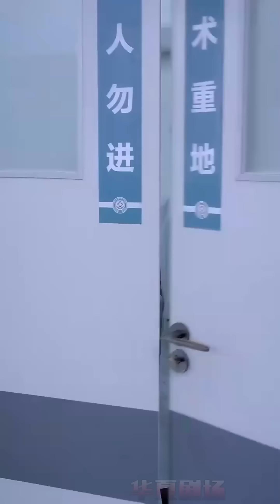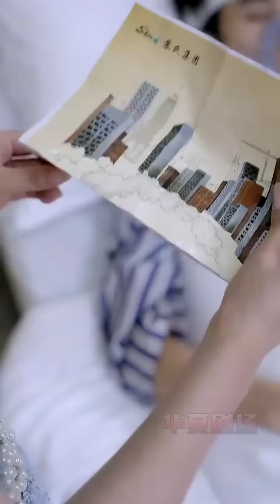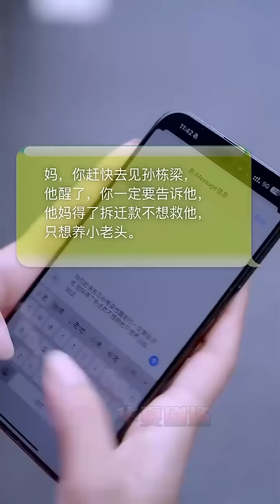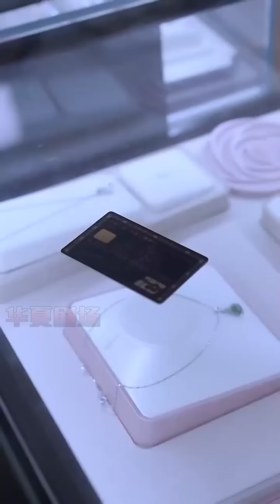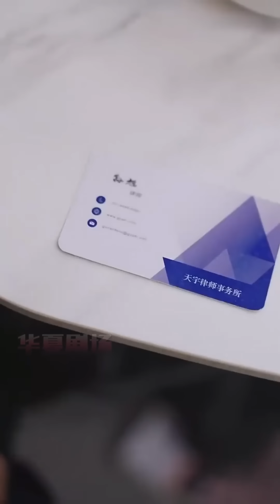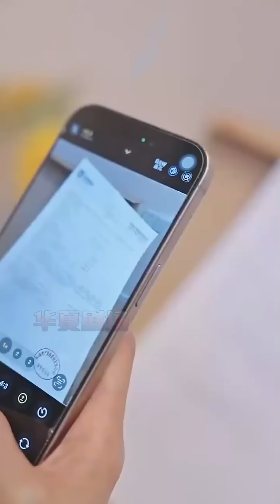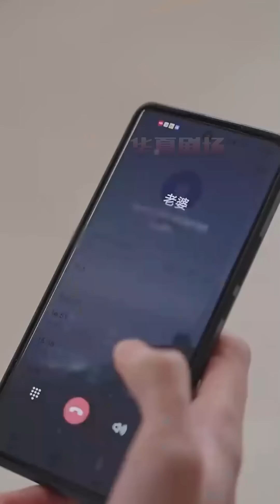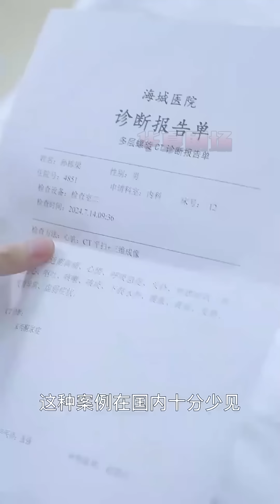🔥《再婚伴侶老來福》短剧